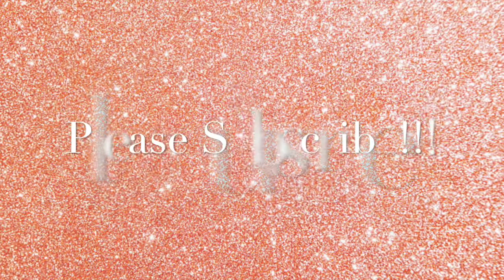VLOG: DECORATING THE CHRISTMAS TREE + BLACK RADIANCE + COOKING & BAKING | NAYKARA MIDDLETON-CARTER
n.a.y.k.a.r.a